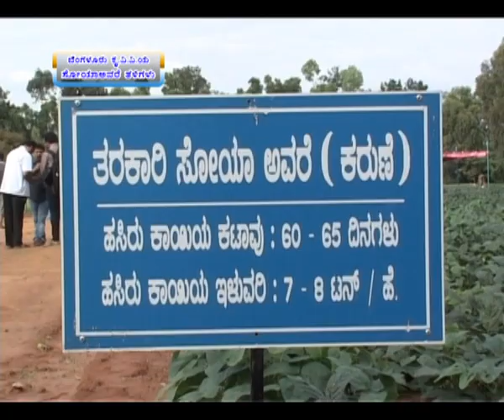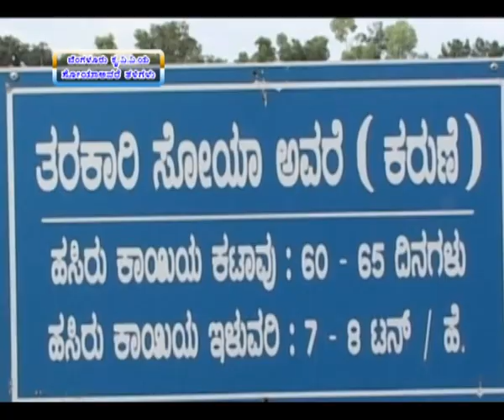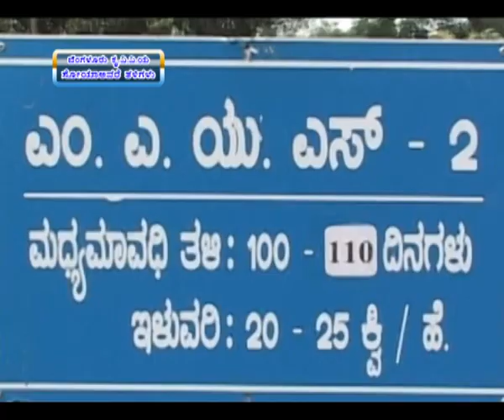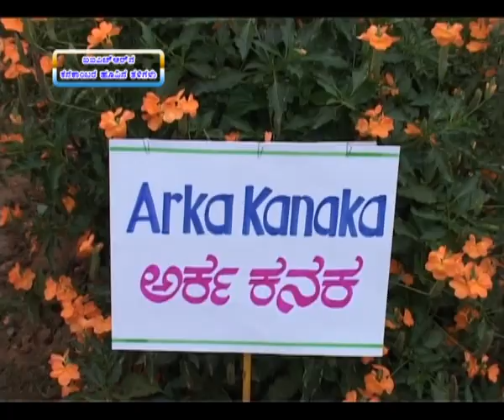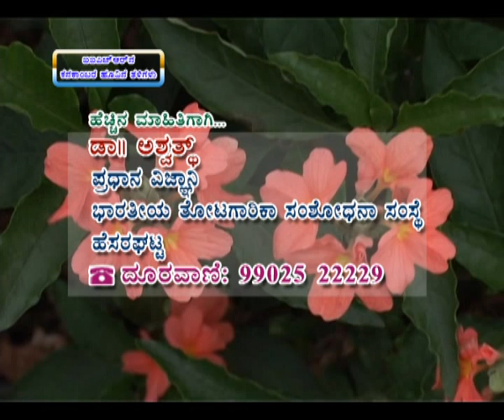1 7 2016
soybean varieties released from uas bengaluru dr jayaramegowda and crossandra varieties